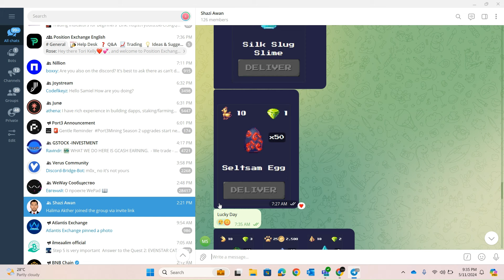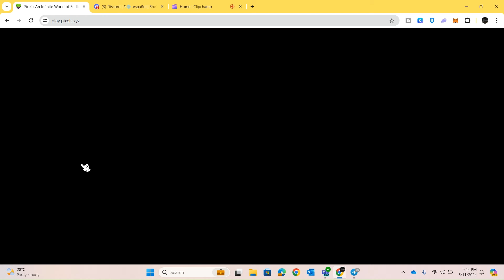Ways To Earn 10 Pixels Daily with Pixels Game | Get 10 Pixels Daily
ways to earn more pixels
more pixels
get more pixels
free pixels
pixels orders
how to earn more pixels
free pixels daily
pixels tips
pixels tricks
how to get more pixels orders daily
pixels game update
pixels urdu
pixels hindi
pixels tips for beginners,pixels game,pixels,pixels coin,free crypto,free earning online,free money online